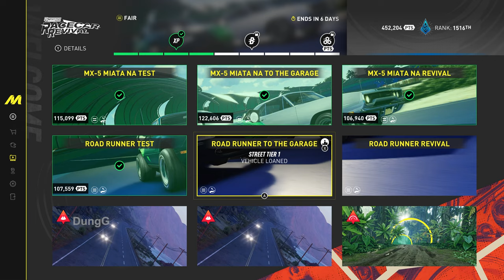The Crew Motorfest Road Runner To The Garage - Racecar Revival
Im record video game with OBS
My PC play game and record videos
CPU: Intel i7 11700K
Graphic: Aorus RTX 3070
RAM: 32GB
SSD: 1TB
HDD: 1TB
Gamepad: Xbox One S Controller
Webcam: Sony A6300